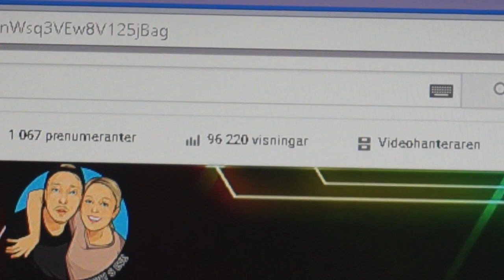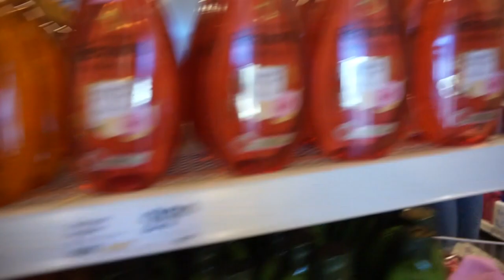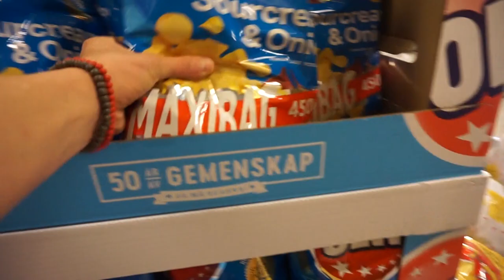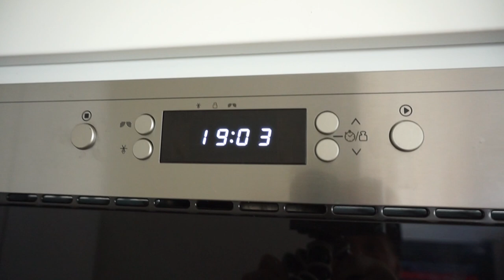Vlogg: FISKAR & Nutella Pizza?!?!?!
Vi drog och fiskade en himla massa
och inte nog med det, vi gjorde två pizzor!
Den första blev ju iallafall skit bra haha

Webshop!

Use this if you want to Join the Tubebuddy!
It's gives you a helping hand VERY much for everyone that is uploading new content daily!